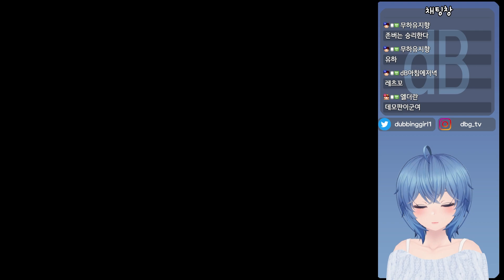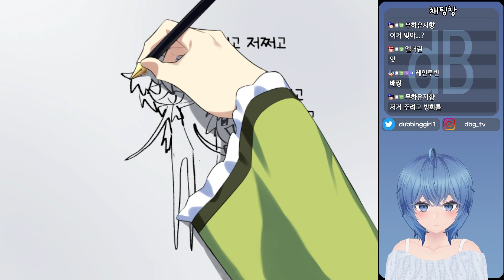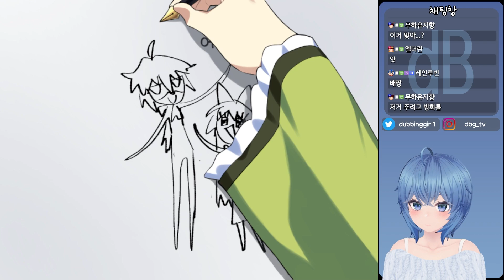셀레리의 애도 데모판 [마녀의 편지 배달]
게임 이름 : 셀레리의 애도 (Seleri's Lament)

장르 : 어드벤처, 비주얼 노벨

영어 번역자 : Noree

한국어 번역자 : 프사

마녀 셀레리는 누군가에게 편지를 전달하려고 합니다.

그러나 상황이 그녀가 원하는 대로 흘러가지 않습니다. 셀레리를 도와 편지 배달을 완료하세요.